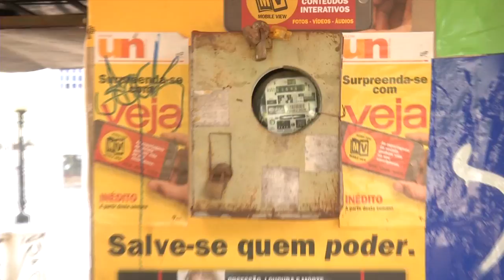Morador de rua morre eletrocutado após forte chuva no centro de Teresina